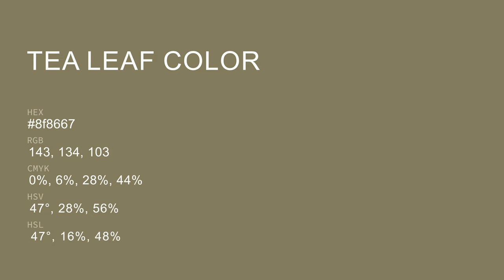Tea Leaf color 8f8667 hex color - Yellow color - Cool color 8f8667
What color is Tea Leaf ? 8f8667 hex color - Yellow color - Cool color 8f8667

Hex 8f8667 Color Code is also known as Tea Leaf color.